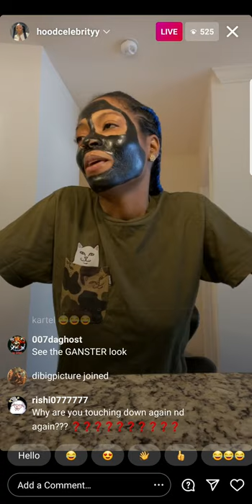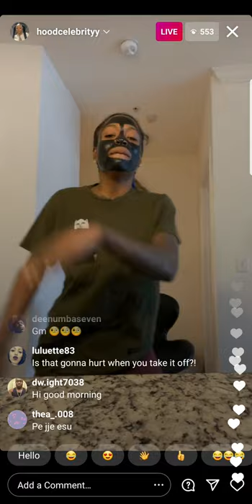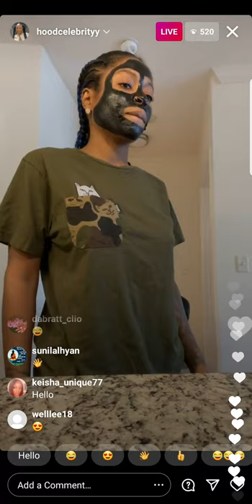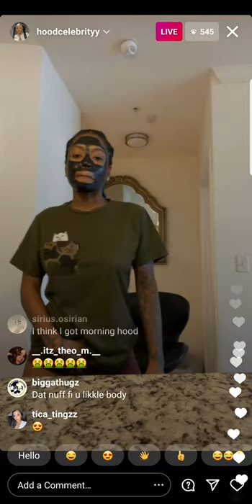hoodcelebrityy ft Vybz kartel Instagram live 01/23/21